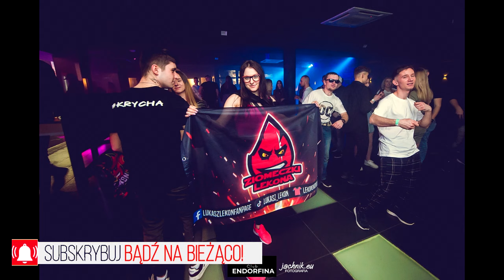LEKON # CLUB ENDORFINA BIAŁYSTOK # 25.02.2023 - TIME4VIXA★ vRq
Chcesz swojego seta/mixa/promo lub swoją muzykę u mnie na YouTube? Pisz, dogadamy się!:)

Problemy z prawami autorskimi i jeśli nie spodoba ci się, że znajdujesz sie na miniaturce seta, proszę o kontakt na Facebooku!